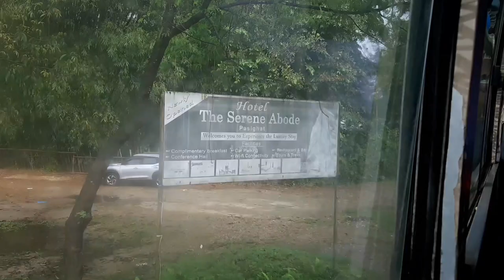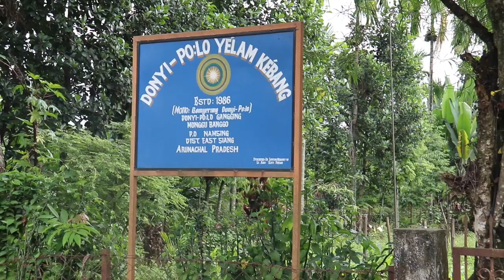How the tribals of Arunachal Pradesh Live | Namsing Village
In this video I will be showing you the lifestyle of the Mising people of Arunachal Pradesh. I will be visiting Namsing village of Arunachal Pradesh and stay among the locals. This village is located  around 51kms away from Pasighat town. The people of this village live a simple life and are very friendly. I was warmly welcomed by them.
The people of this village are facing difficulties from the rapid soil erosion which occurs every year near the banks of Siang river.

Musician: Jeff Kaale